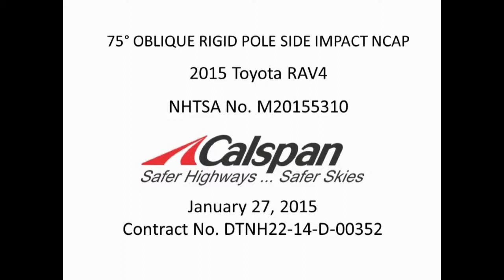2015-2018 Toyota Rav4/Rav4 Hybrid NHTSA Side Pole Impact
NHTSA Side Pole impact of the 2015 Toyota Rav4. Earns Five Stars for the driver in this NHTSA Side Pole Impact.

Rating for models built after 9/14.

Driver
HIC 427